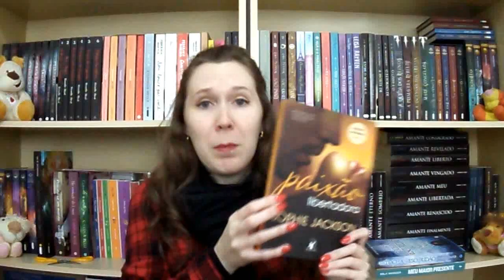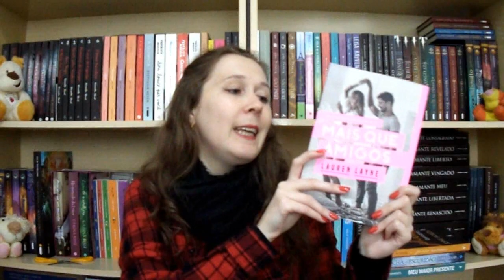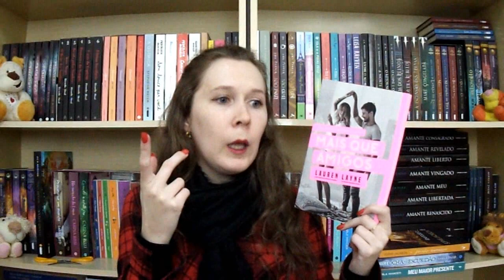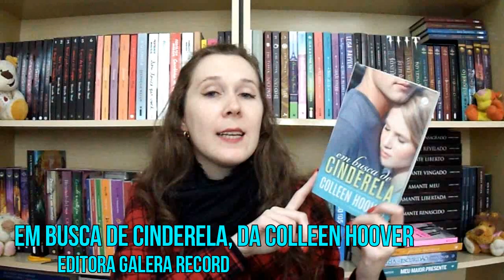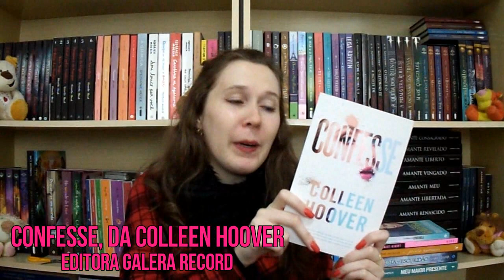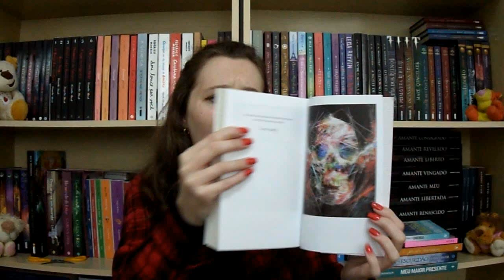Unboxing | Leituras de Deni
Sejam bem-vindos ao Leituras de Deni!
Lembram da caixa da Saraiva que chegou toda rasgada? Abri ela em vídeo. E tem também uns mimos enviados pela Sissi, do Dicas da Sissi

você ajuda no crescimento e manutenção do Leituras de Deni.